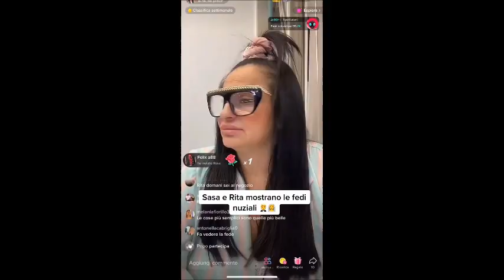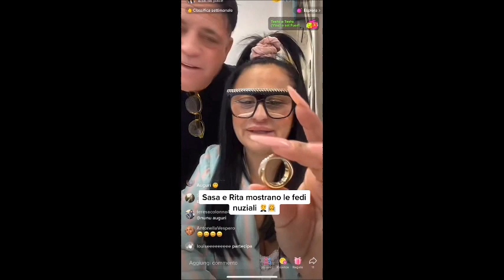28 Gennaio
Rita De Crescenzo